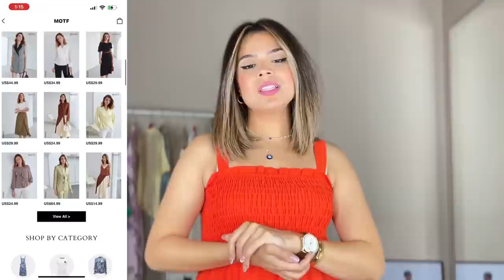نلبس ايه و احنا رايحين الشغل؟ MOTF Nature collection try on haul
shop at shopmotf.com(US) OR shop at SHEIN.COM(GLOBAL)'

MOTF X Gisela Talita VISCOSE ZEBRA PRINT DRESS WITHOUT BELT 10821920